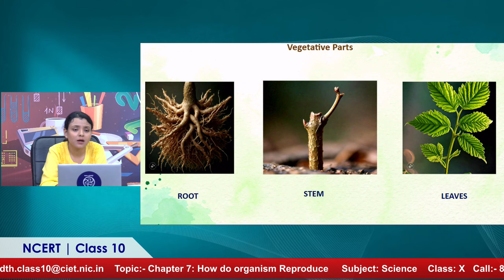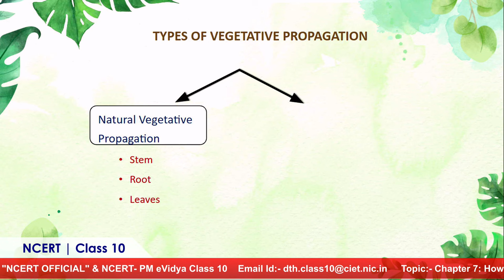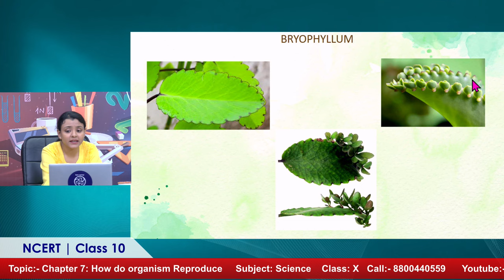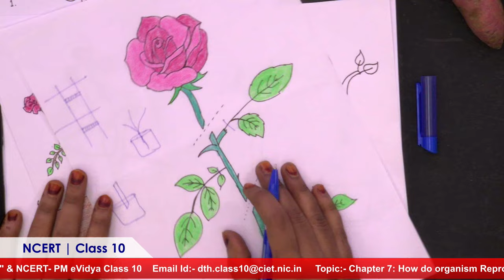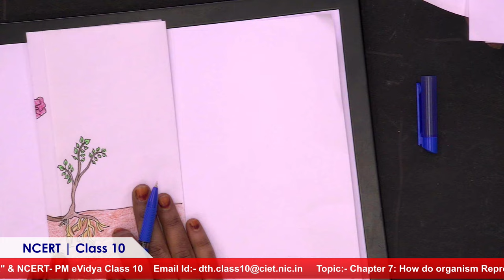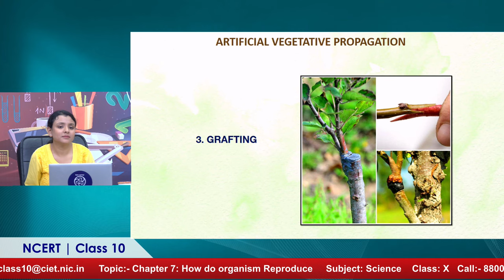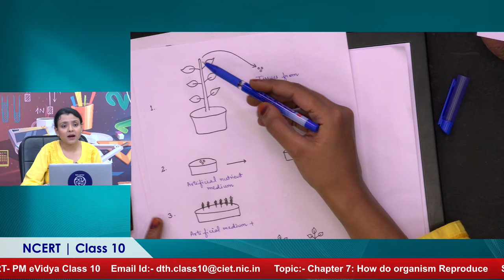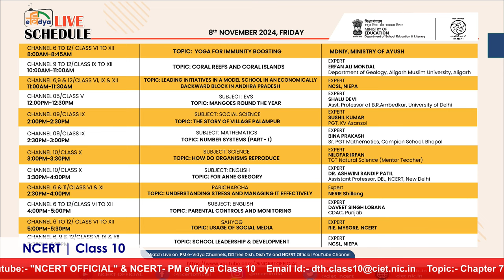Live Interaction on PMeVIDYA : Chapter 7: How do organism Reproduce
Chapter 7: How do organism Reproduce
Subject: Science      Class: X

Sahyog Session
Mon-Fri                                             5-5.30pm

The programs can be viewed on:
1. DD Free dish channel 2022 to 2033 ( PM eVidya  Class 1 to  PM eVidya Class 12)
2. Zee Dish TV Channel 950
3. Jio TV App
4. ‘NCERT OFFICIAL’ YouTube Channel